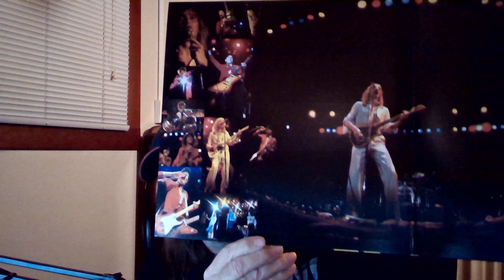Albums that are 45 years old in 2023 Day 25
celebrating the month of March and the coming of spring with albums that came out in 1978